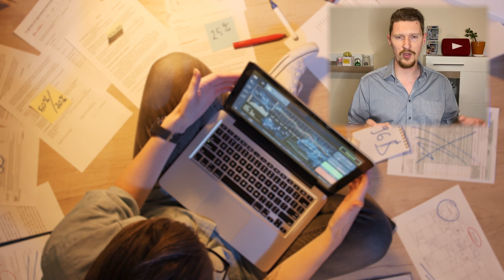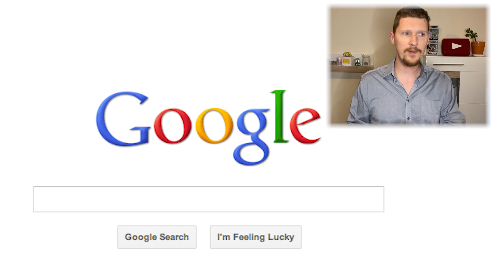Kako odgovoriti na PITANJE: Koliku PLAĆU očekujete?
Dal vam se ikad na razgovoru za posao dogodilo da su vas pitali koliku plaću očkujete a niste bili sigurni kako odgovoriti? U ovom videu ću vam objasniti kako da se pripremite za to pitanje na razgovoru za posao i objasnite im koliku plaću očekujete bez da zvučite pohlepno ili previše skromno.  Ispričati ću vam i što firme očekuju tj kako to zvuči iz njihove perspektive i samo za najvjernije gledatelje nekoliko zlatnih savjeta na kraju videa ;)

Želite saznati sve o firmi od plaće do šefova? Bacite pogled na Glassdoor 🟩 Kako saznati sve o FIRMI i Poslu za kojeg se prijavljujete

Teme u Ovom videu:
00:00 Intro
05:23 Kako Firme gledaju na to
12:57 Kako odgovoriti na to Pitanje
20:28 Zlatni Savjeti

A ako vas interesira 🎯 Uspjeh u životu i radite na sebi i vjerujete da će te kroz osobni razvoj  postići više u životu onda je ovo Playlista za vas: